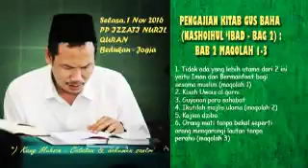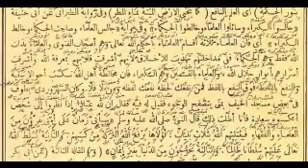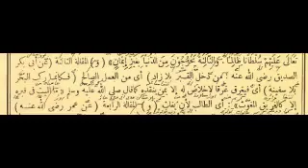Gus Baha Kajian Kitab Nashoihul Ibad Bag 2 Bab 2 Maqolah 1 3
gus bahagus bahagus baha
Gus BahaGus Baha
Gus Baha Gus Baha
ngaji santri ngaji santri ngaji santri
 santri milenial santri milenial
santri milenial
Gus Baha - Nashaihul Ibad
Rekaman Ngaji KH. Ahmad Bahauddin Nursalim
Narukan Rembang
Narukan Rembang

Playlist Gus Baha : Update Per Bulan
29
Sedang diputar
Gus Baha - Juni Juli Agustus 2020
Lihat playlist lengkap
41
Sedang diputar
Gus Baha - Mei 2020